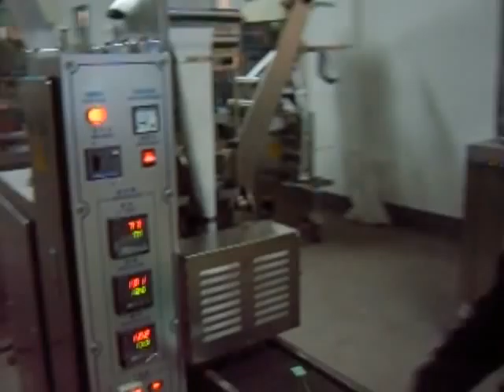QD 11automatic tea bag with label packing machine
Dear Sir,

Happy Thanks give day, my dear friends!
Thanks for your kindly support & cooperation!
Thanks very much for your great support, we are a company with 52 years experience in Beer, drinks equipment production.
Rinsing-Filling-Capping 3-in-1 Monoblock、Beer Pasteurizer、Case Packer/Unpacker、Bottle Washer、Automatic Bottle Depalletizer、Automatic Palletizer、Crate Washer ,Bottle Conveyor. These are our professional manufactured equipments , We warmly welcome you to visit our factory in Shanghai and our customers' beverage factory.

As the General Manager of the HONG GUAN GROUP, I am surely that you will satisfy with our equipments quality after you visited us because we are the best beverage/beer equipments manufacturer in China.

I'm wanted for agents

Our products are as following:

      A.     Beverage processing machinery

B.    Dairy and drinking processing

C.    Fruit juice processing

D.    Bottle Rinser Filler Capper(Monoblock)

E.     Automatic Spraying and Cooling Tunnel

F.     High Pressure Homogenizer

G.    Automatic Pasting Label-Sticker

H.    Sleeve Label Machine

I.        UHT (Tubular & Plate Type)

J.      High Viscosity Liquid Filler(Piston Filler)

K.    Crate Washer

L.     Conveyor System

M.    CIP System

N.    Case Packer/Un Packer

John